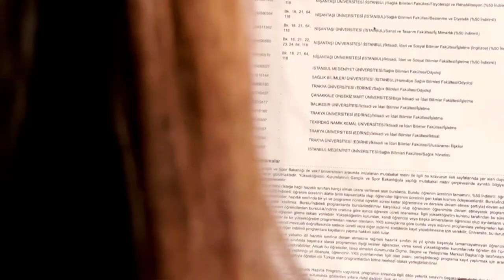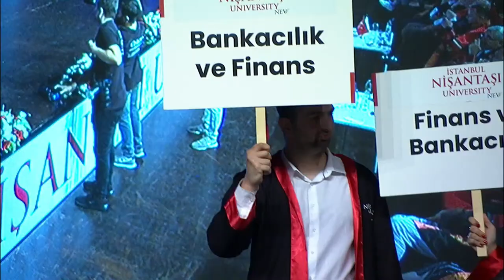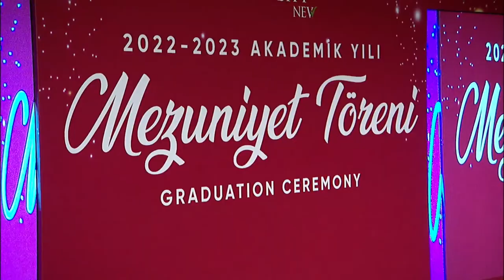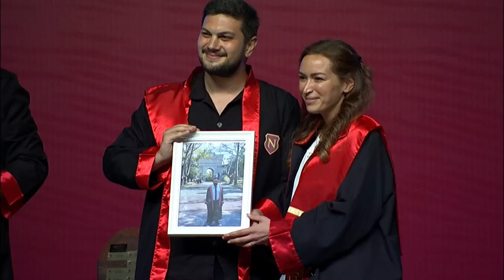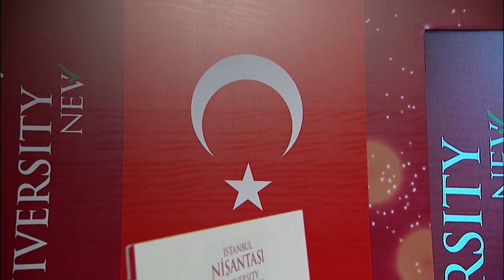İstanbul Nişantaşı Üniversitesi Mezuniyet Töreni(Lisans-Lisansüstü)